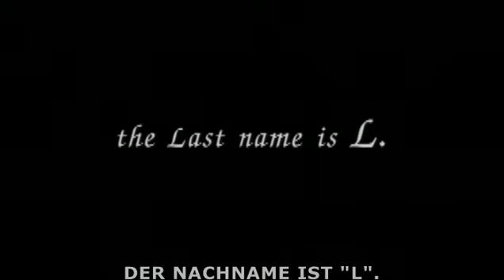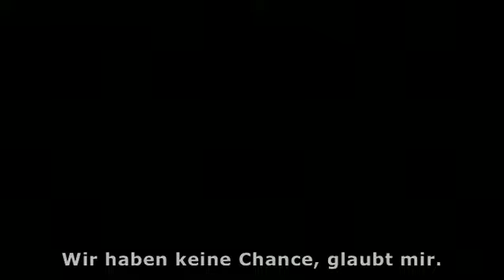Death Note - The Last Name (2006) - Trailer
Title: Death Note: The Last Name (2006)
 デスノート

Genre: Mystery, Thriller, Supernatural
Director: Shusuke Kaneko

Cast: Tatsuya Fujiwara, Ken'ichi Matsuyama, Erika Toda, Shido Nakamura, Shinnosuke Ikehata, Nana Katase, Shunji Fujimura, Takeshi Kaga

Plot:
The sequel to the 2006 anime film Death Note, Death Note: The Last Name follows the battle between Light Yagami, a high school student who uses a supernatural notebook to kill criminals, and L, a brilliant detective determined to bring him to justice.